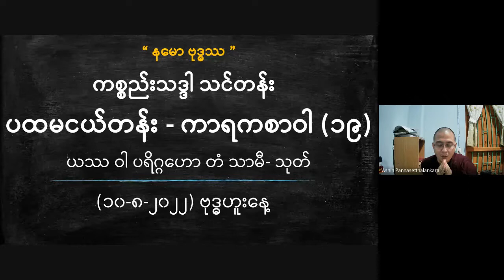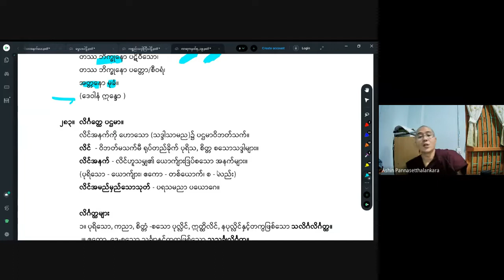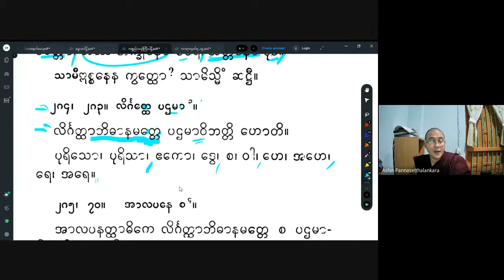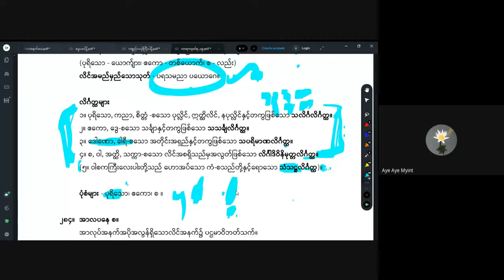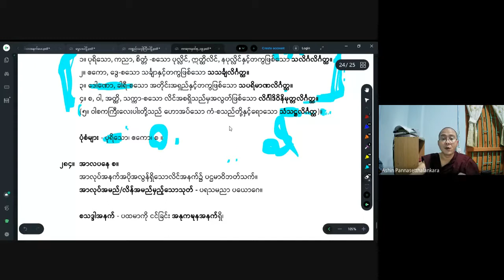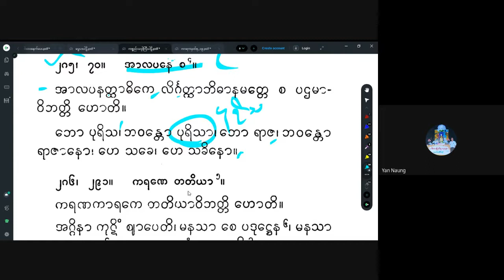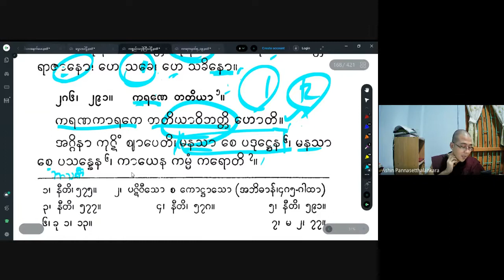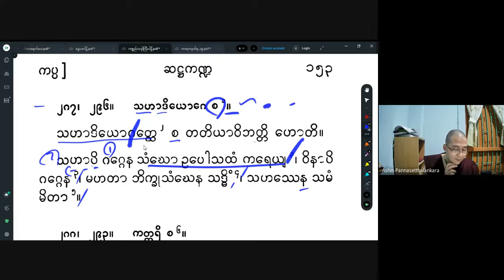အရှင်ပညာသေဋ္ဌာလင်္ကာရ_ကာရကသင်ခန်းစာ(၁၉)_20220810